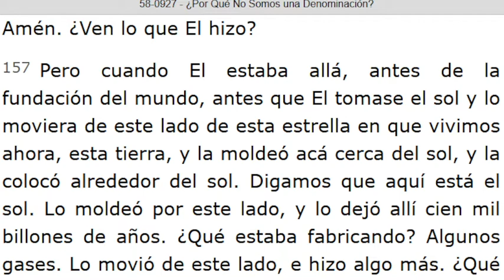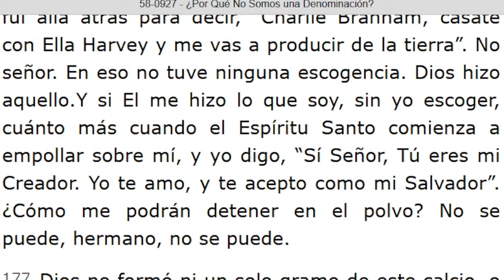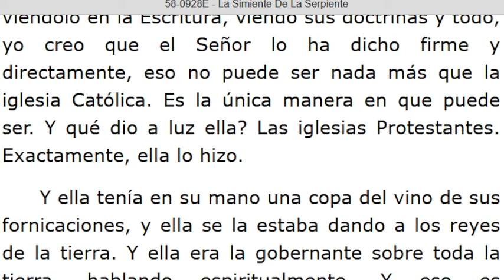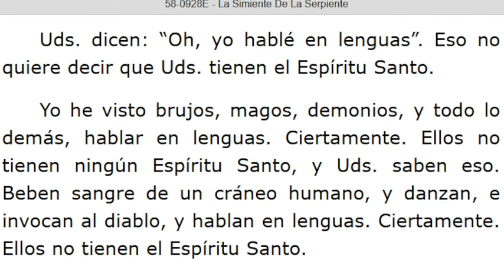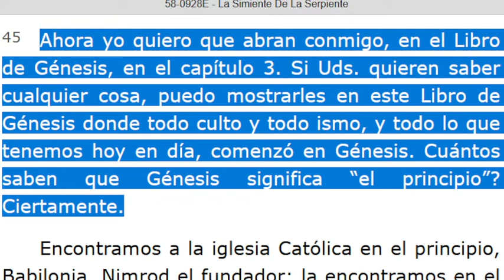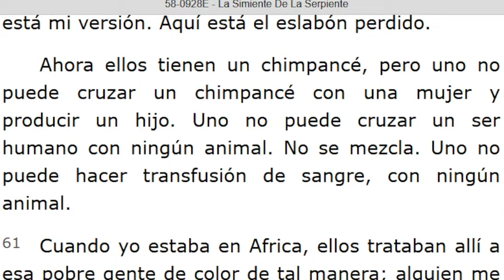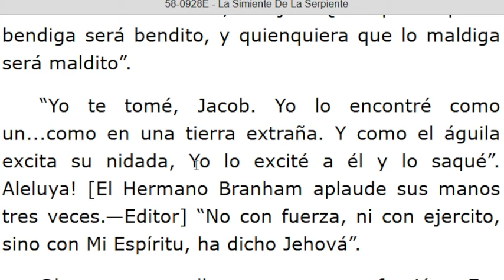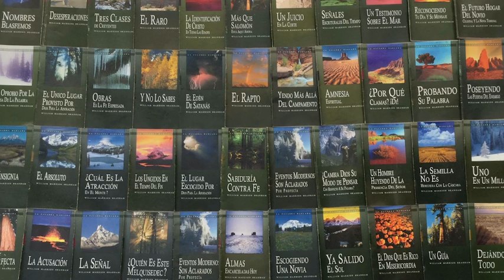LECTURA DE LOS MENSAJES DEL PROFETA !!ELIAS!! WILLIAN MARRION BRANHAM DESDE EL AÑO 1947 Hasta1965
J e r e m i a s   50:
28. VOZ DE LOS QUE HUYEN  y ESCAPAN DE LA TIERRA  DE BABILONIA, PARA DAR EN SION LAS NUEVAS DE LA  RETRIBUCIÓN DE JEHOVÁ NUESTRO DIOS, DE LA VENGANZA DE SU TEMPLO.

=== INICIA: ¿POR QUÉ NO SOMOS UNA DENOMINACIÓN? - 58-0927. Párrafo: 158...TERMINA Párrafo: 187...
=== INICIA: LA SIMIENTE DE LA SERPIENTE - 58-0928E...TERMINA Párrafo: 87...